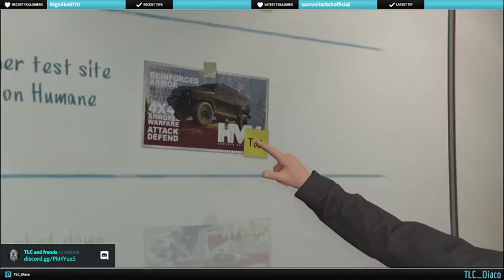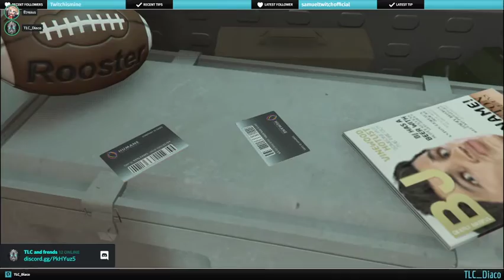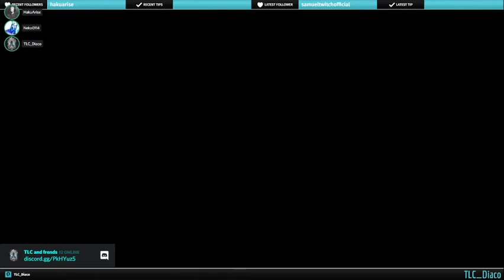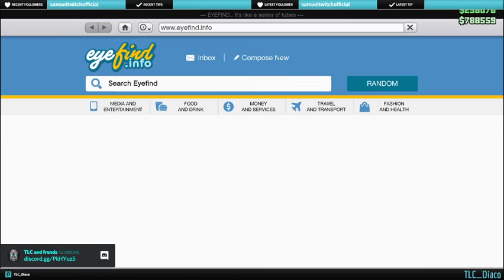GTA5 Humain labs part 1